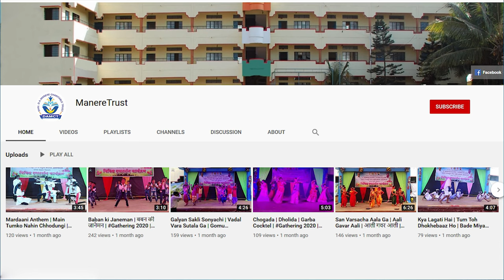डॉ.ए.पी.जे.अब्दुल कलाम मराठी माहिती | अभिवाचन | Dr. APJ Abdul Kalam Information By Juned Mulla